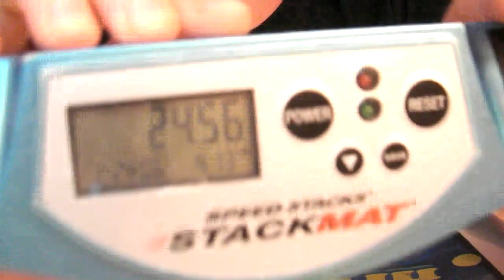How to Set Perfect Tensions on a DIY Rubik's Cube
This is a short tutorial on how to set perfect tensions on a Rubik's Cube.

Materials:
Your DIY Cube Fully Disassembled (Preferably never assembled before)
Which Includes: 8 Corners, 12 Edges, 6 Center Pieces, 6 Center Caps, 6 Screw/Spring Sets
Phillips Head Screwdriver (Also know as Star Head in some places)
Jig-a-Loo/Silicone Spray

Follow the instructions in this video for perfect tensions, every time.

There is one solve of the newly made cube at the end that you may skip if you so desire.
Scramble:  D2  L'  U2  R'  U2  B2  U  R'  L2  U  F2  L2  D2  R2  L2  D'  R'  B2  U'  B  L  R2  F  U'  R2 (From Cubetimer.com)

Cubesmith textured tiles were applied after the cube was built.